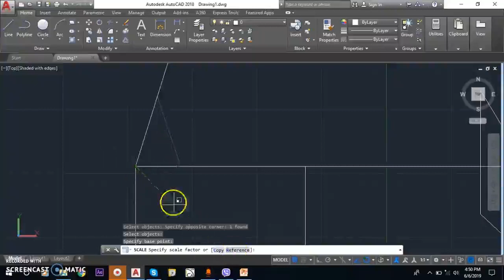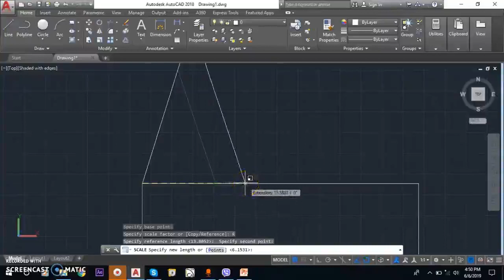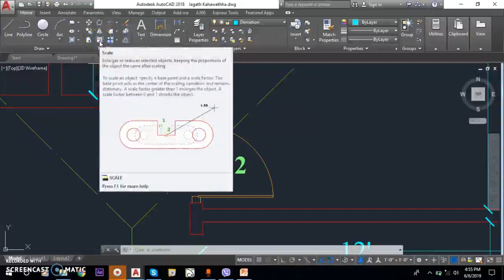use reference option on rotate and scale command in autocad sinhala language